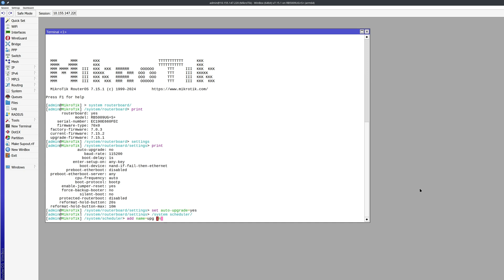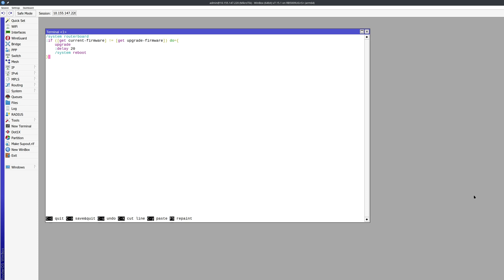Master time with RouterOS Scheduler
Your router is already keeping time, why would it not keep a schedule as well? Tell it what to do, when to do it and how often.